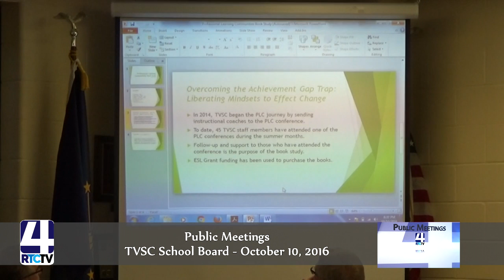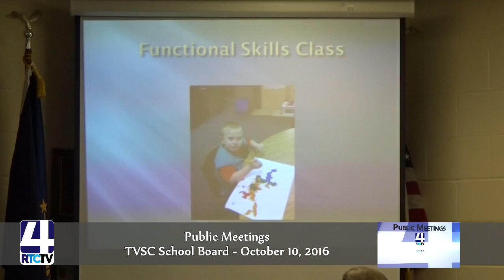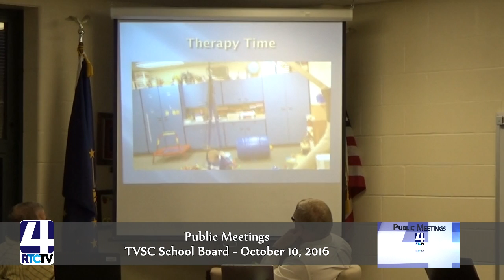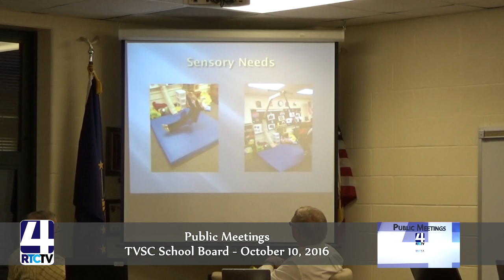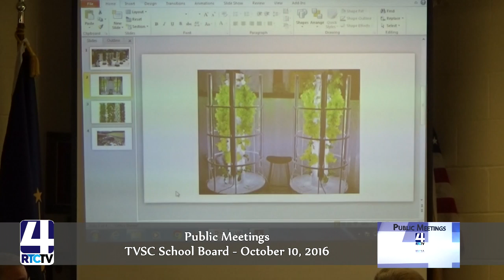PM TVSC School Board 10 10 16